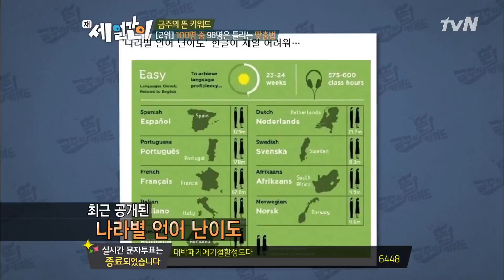종민이 맞췄다! 100명 중 98명은 틀리는 맞춤법금주의 뜬 키워드 세 얼간이 33화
세 얼간이 33화 금주의 뜬 키워드 100명 중 98명은 틀리는 맞춤법